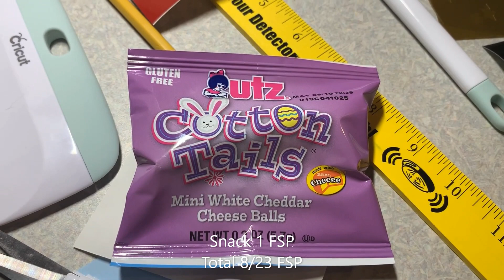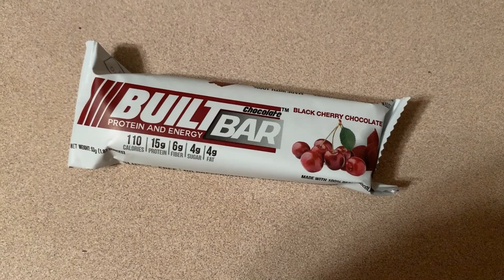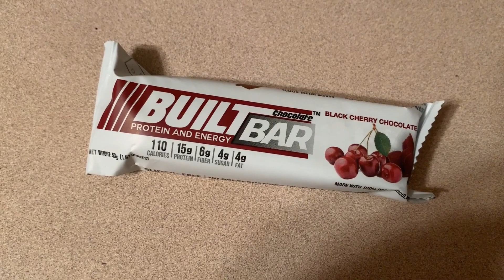Full Day of Eating on WW Freestyle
Enjoy these discounts:
Life & Apples Wellness Planner
CODE: JoanPP15

Variety Fun Snack Box - Get30% off your first box!
Code JOANSPOINTEDPLATE30

Egg Bite Molds
Kitchen Scale
Pizza/Dough Roller
Hidrate Spark Water Bottle
Instant Pot
Air Fryer
Pampered Chef Measure All Cup
Hungry Girl Simply 6
Lily’s Chocolate Chips
Swerve Sweeteners
Donut Pan
Microplane Grater/Zester
Mini Loaf Pans